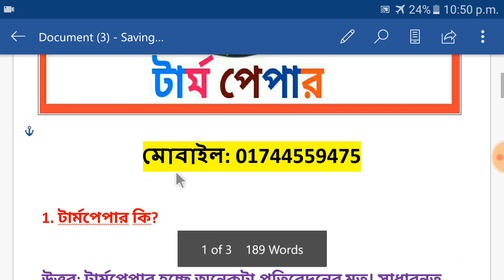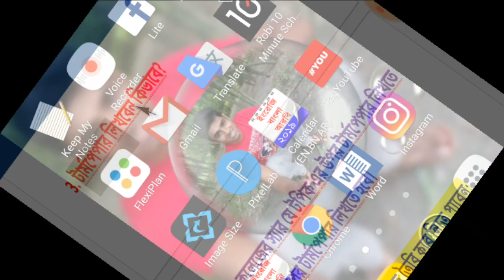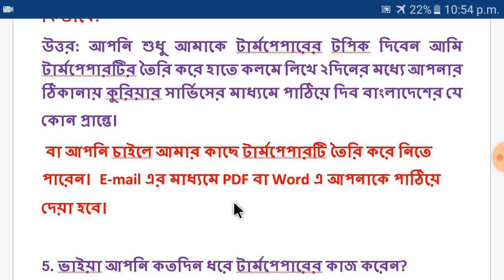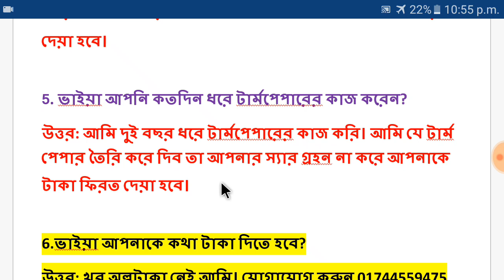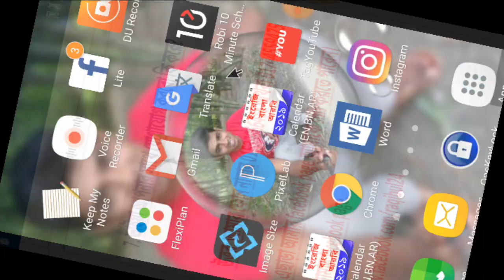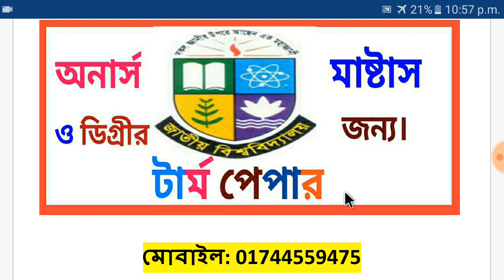টার্ম পেপার (Term paper A-Z) Part:2 টার্মপেপার তৈরি করে দেয়া হয়।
আমাদের টার্ম পেপার সার্ভিসটি চালু রয়েছে
আমরা দুই ভাবে টার্ম পেপার দিয়ে থাকি
১। হাতে-কলমে লিখে কুরিয়ার করে।
২। PDF ফাইল করে G-mail/WhatsApp’s/Messenger এর মাধ্যমে।
প্রশ্নঃ একটি টার্ম পেপার তৈরি করতে আপনারা কত টাকা নেন?
উত্তরঃ টার্ম পেপারের টপিক এর উপর ভিত্তি করে টাকা নির্ধারিত হয়।
আপনার টপিক কি তা আমার WhatsApp’s/Messenger/Imo এর মাধ্যমে জানান।
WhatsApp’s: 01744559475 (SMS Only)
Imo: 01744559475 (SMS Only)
আমরা দুইজন টার্ম পেপারের কাজ করি। আমাদের শিক্ষাগত যোগ্যতাঃ
১। রকিবুল ইসলাম।
বি. এস. এস (স্নাতক), এম.এস.এস (স্নাতকোত্তর) কারমাইকেল কলেজ।

২। মাহমুদা ইসলাম
সহকারী শিক্ষক, মাধ্যমিক বিদ্যালয় (NTRCA)
১৬ তম নিবন্ধনে মেধাতালিকায় ৪৬ তম।

অভিজ্ঞতাঃ আমরা ৫ বছর ধরে টার্ম পেপারের কাজ করি। বাংলাদেশের প্রায় সকল কলেজের টার্ম পেপার আমরা লিখেছি।